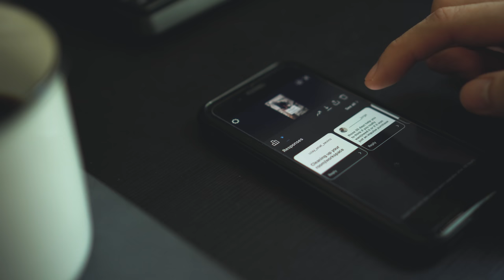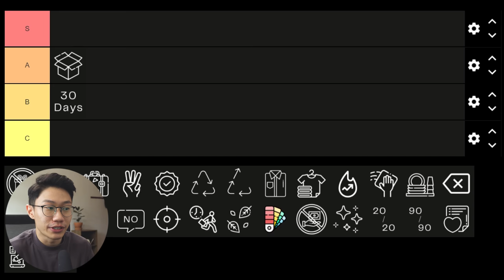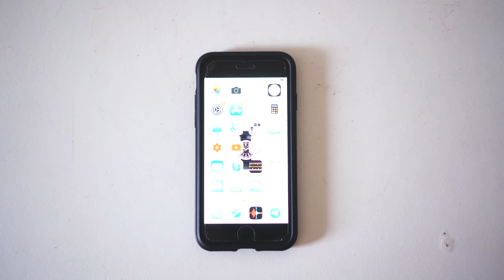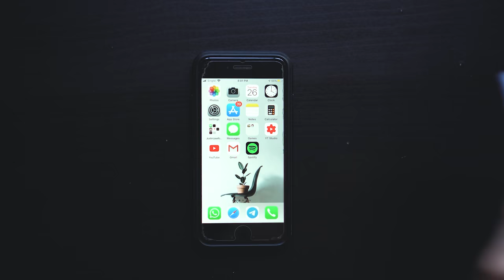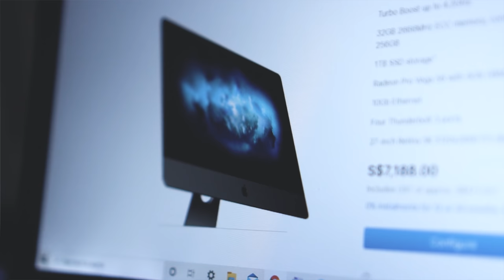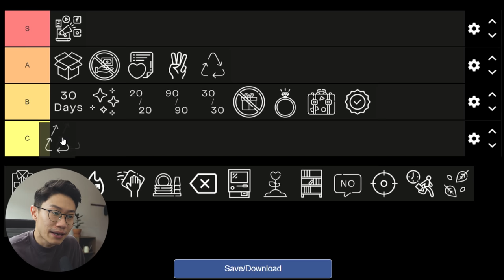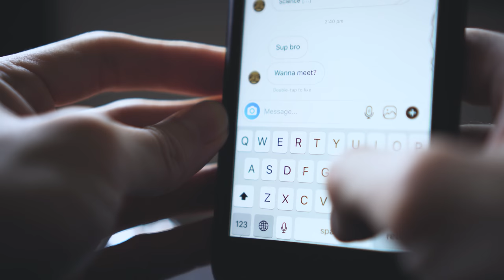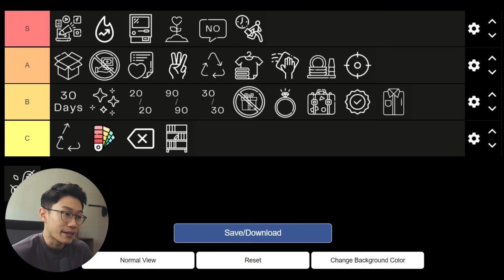Ranking The Best and Worst Minimalist Habits | Minimalism Tier List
Rank different minimalism habits/challenges/guidelines with me.
I'm thinking of working on a tier list

I'll continue to create more videos surrounding minimalism, self-development, and personal wellness.